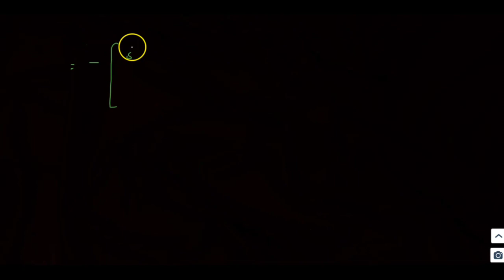Laplace Transform Problems Part 7 | Signals and Systems in Telugu| JNTUH | JNTUK | JNTUA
Signals and Systems in Telugu
JNTUH Signals and Systems in Telugu
JNTUA Signals and Systems in Telugu
JNTUK Signals and Systems in Telugu

This video series contains all the topics related to subject Signals and Systems in telugu language suitable for all university exams like JNTUH,JNTUA,JNTUK etc

For notes in PDF format(only readable) download the advaitha academy telugu app and take subscription at just 199/- for  6 months. As videos are uploaded in the channel we will update notes PDF in the channel.

Please watch the video completely for getting total concept. If you like the video and find it helpful please hit the like button, share with your friends and comment how you feel about the concept explained in the video which boosts us in making more such videos. Thank You and Happy Learning.